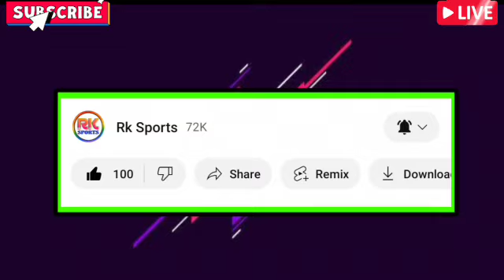MBSG র টার্গেটে আরো এক সেরা মিডিও🔥Creative Midfielder⏳Hamill Juan এক সাথে চাইছে| MDSC তে এই প্লেয়ার